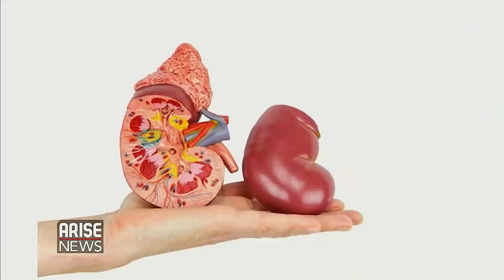"Don't always depend on your doctor, take steps to prevent kidney disease" -Olisa Agbakoba, SAN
Kidney disease survivor, Olisa Agbakoba, SAN, shares his experience, and offers health tips on kidney diseases.